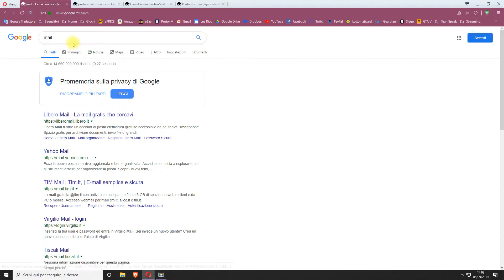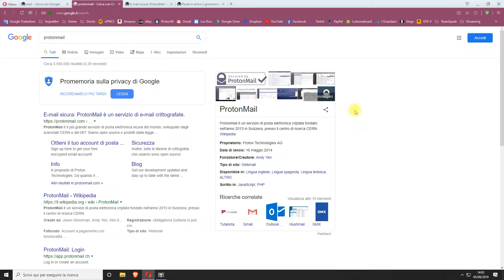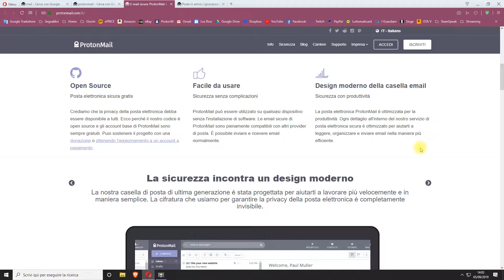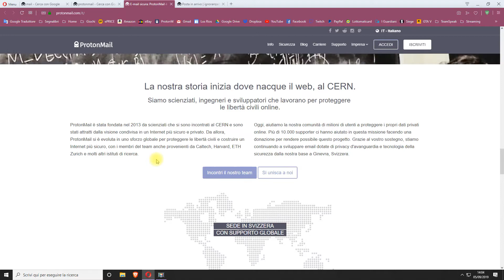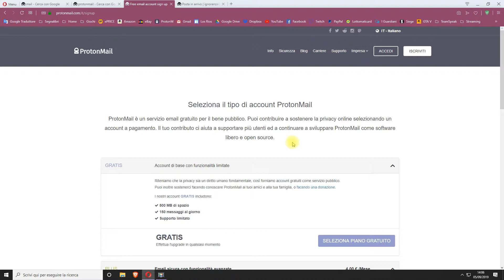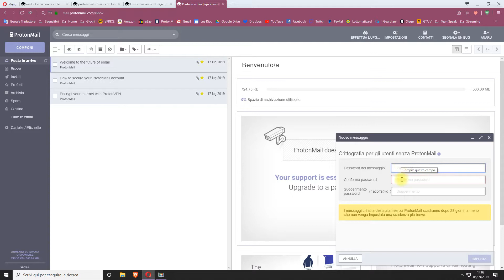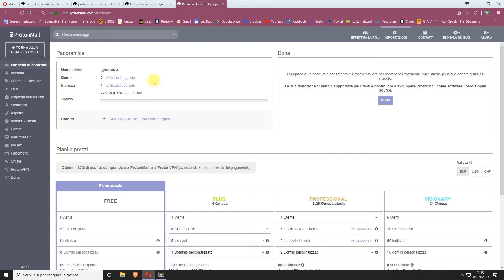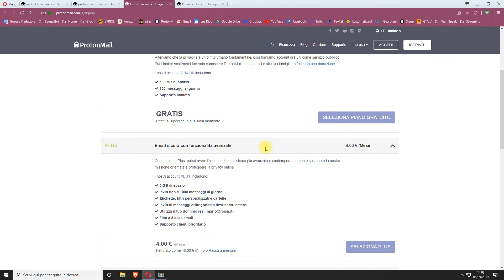❤️ La mail più SICURA del mondo!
●▬▬▬▬▬▬ LINK UTILI ▬▬▬▬▬▬●
PROTONMAIL OFFICIAL: